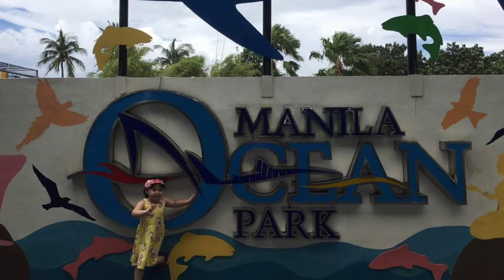PHILIPPINES 2019 / Family Vacation | ThePinedas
Spending time with my Family / Relatives in the Philippines last 2019 ...